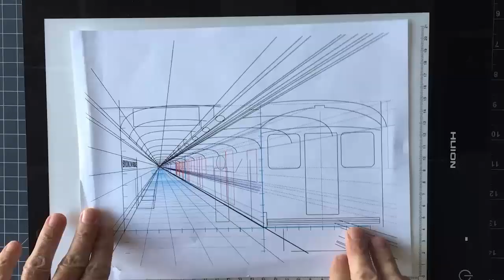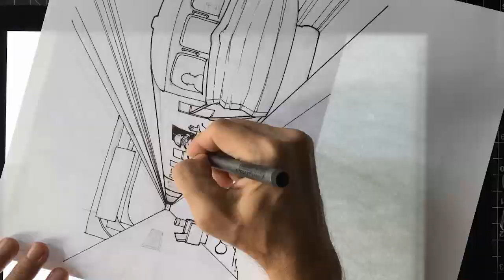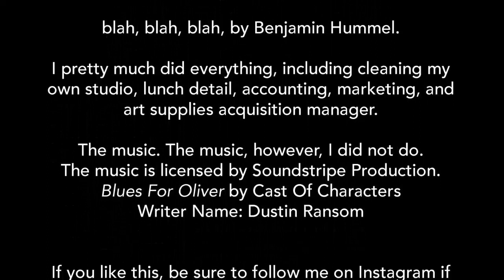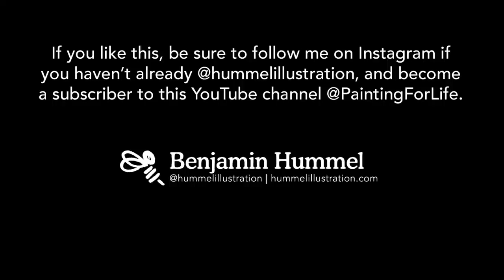Time Lapse of a One-Point Perspective Pen and Ink NYC Subway Illustration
Watch as Benjamin Hummel goes through the steps from concept to final inked rendering of his latest piece, "Subway Quarantine." Originally created as a demo on one-point perspective.